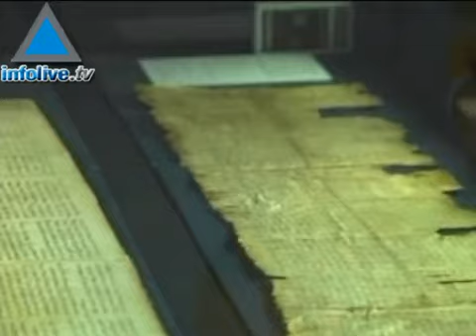Los rollos del Mar Muerto al alcance de todos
Los rollos del Mar Muerto, datan de hace casi 2000 años y son la copia de la Biblia hebrea más antigua que haya sido jamás encontrada.  Con motivo del 60° aniversario de su descubrimiento en unas cuevas en el desierto de Judea, la Autoridad de Antigüedades de Israel ha puesto en marcha una nueva iniciativa para fotografiar los rollos y subirlos a Internet, a fin de que investigadores y el público de todo el mundo puedan apreciarlos y explorarlos.
28/08/08